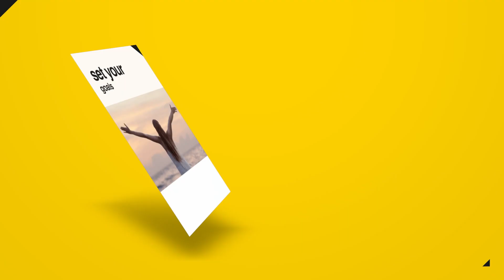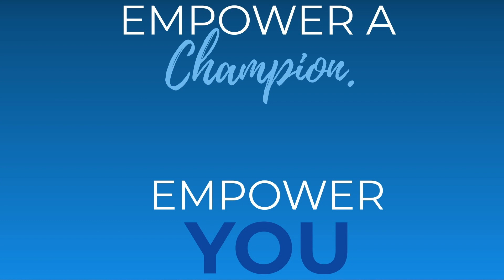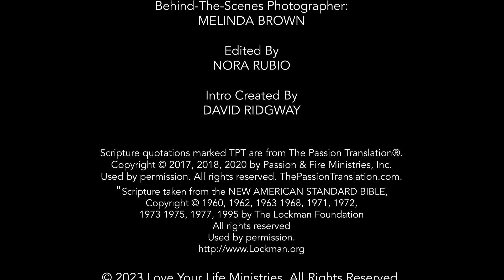The Healing Power of Art: Creative Spirituality!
Anyone can be an artist? What if I'm not good at it? If these are questions you've had but are still are drawn to creating you will enjoy the process of Claudia Klann. Claudia battled self-doubt, convinced she wasn't talented and it was perhaps too late to start. Be encouraged by her journey through the healing power of art.